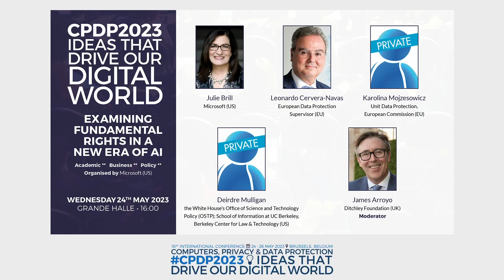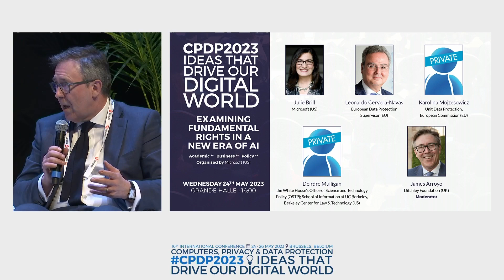EXAMINING FUNDAMENTAL RIGHTS IN A NEW ERA OF AI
GRAND HALL - SESSION 5 (16:00)

Organised by Microsoft

Moderator: James Arroyo, Ditchley Foundation (UK)
Speakers: Julie Brill, Microsoft (US);
Leonardo Cervera-Navas, European Data Protection Supervisor (EU);
Karolina Mojzesowicz, Unit Data Protection, European Commission (EU);
Deirdre Mulligan, the White House’s Office of Science and Technology Policy (OSTP);
School of Information at UC Berkeley, Berkeley Center for Law & Technology (US)

Artificial Intelligence may be one of the most transformative technologies that humanity has ever witnessed. The current wave of AI advancement presents both incredible new opportunities in human creativity,
understanding and intelligence and potentially new safety, security and
privacy consequences if not built responsibly. Today, and in the future,
AI will play a central role in our societies and democracies worldwide.
To ensure we have safe and secure democratic societies, we cannot afford to halt AI innovation. Just as new types of AI continue to transform
our world; questions remain on how we can ensure responsible innovation while protecting our most fundamental human rights.
• What are the implications of this new wave of AI on our collective security and fundamental rights?
• How can we ensure that our current and future global policy frameworks are prepared for the wave of innovation that has just arrived?
• How should future legislation frame the responsibilities of private
sector and regulators when it comes to AI governance?
• What can global initiatives on AI governance learn from the ongoing
discussions on the AI Act?